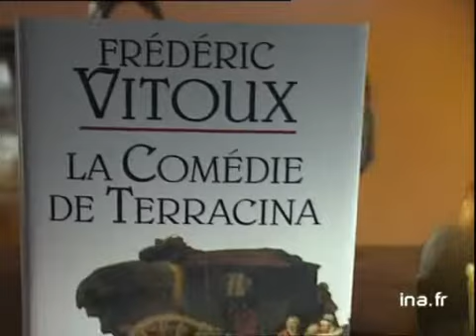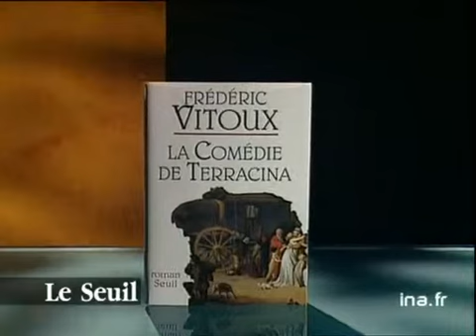Frédéric Vitoux : La comédie de Terracina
20 octobre 1994
Olivier BARROT présente le livre de Frédéric VITOUX "La Comédie de Terracina" au Seuil, dans un décor de grange. Images d'archive INA